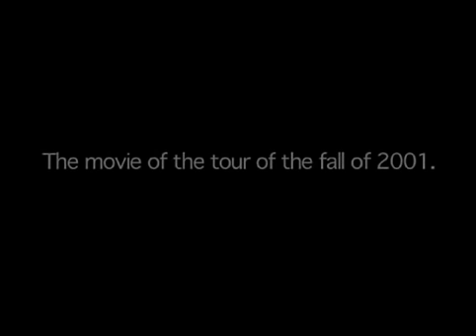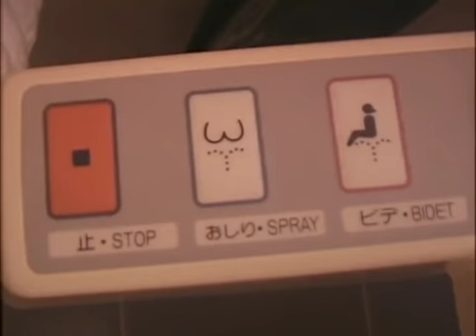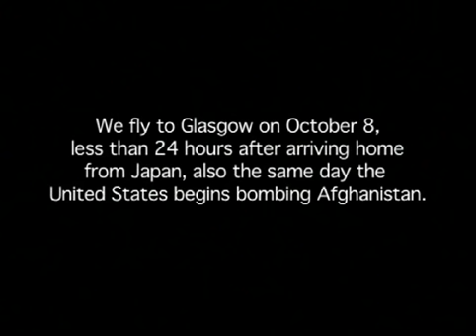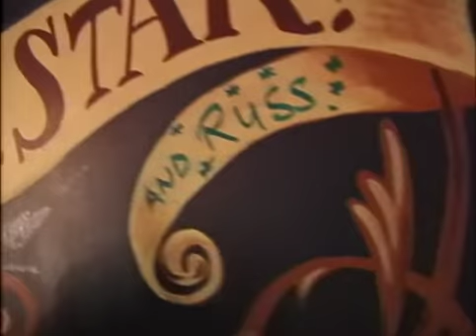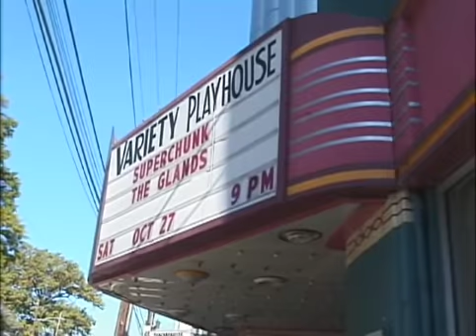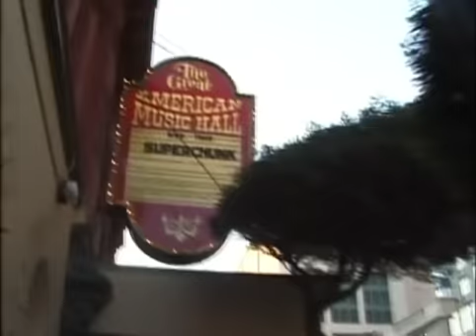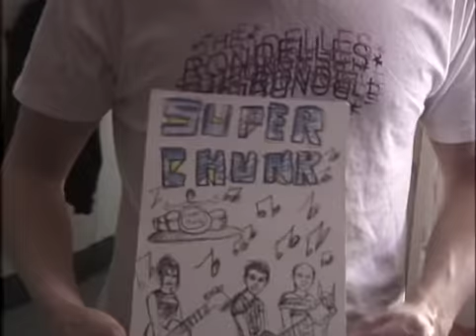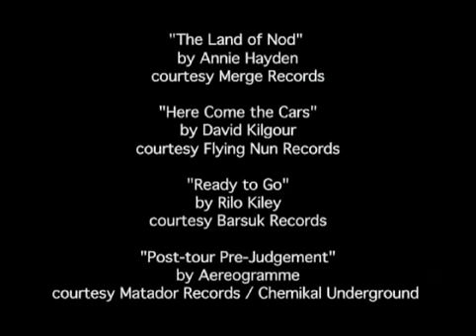Superchunk - Quest for Sleep (Official Tour Documentary)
Originally featured on Superchunk's Crowding Up Your Visual Field DVD (2003)

On October 22, Merge will reissue Superchunk’s long-out-of-print 2001 studio album Here’s to Shutting Up on CD, LP, and limited-edition orange swirl Peak Vinyl to commemorate its 20th anniversary.